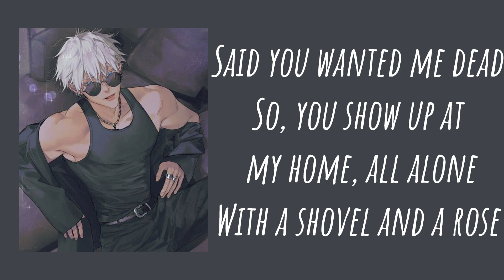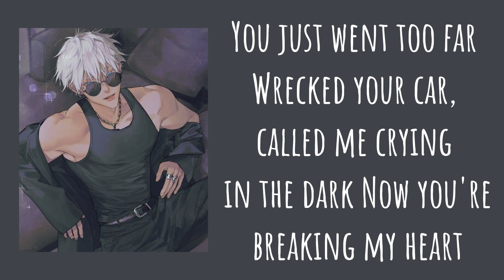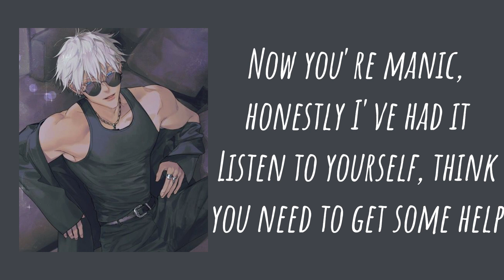Maniac-Conan Gray(speed up) Lyrics